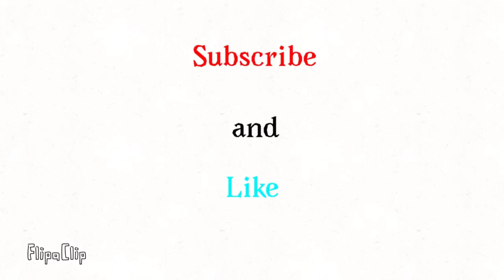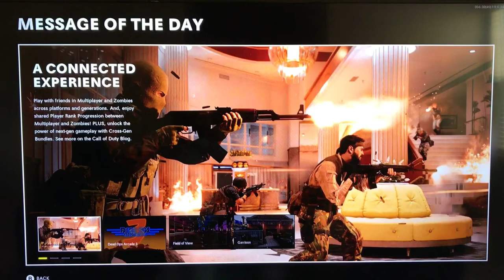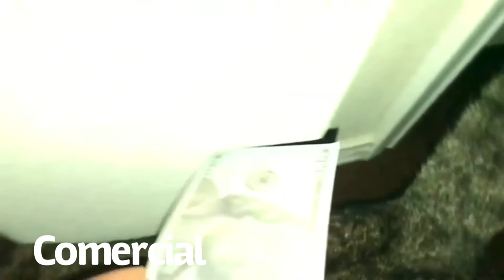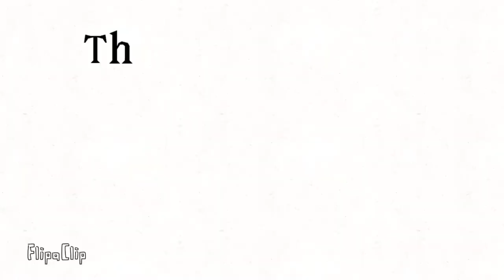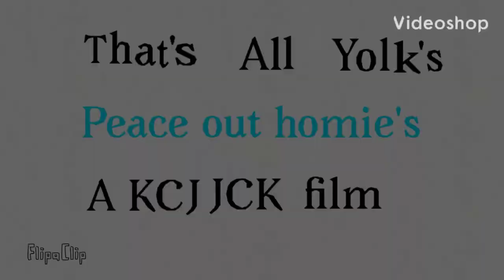Cold war gameplay